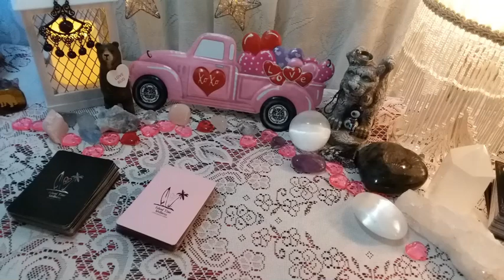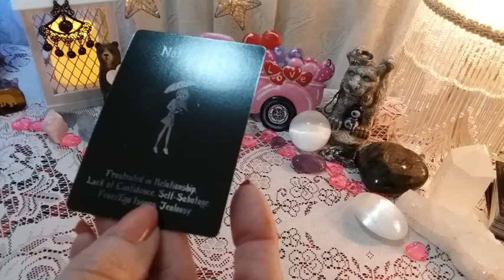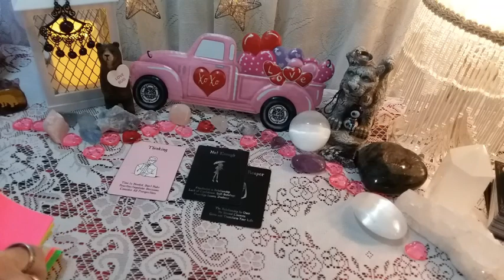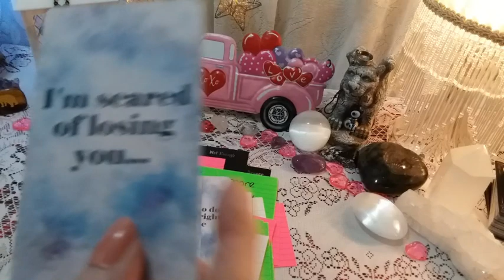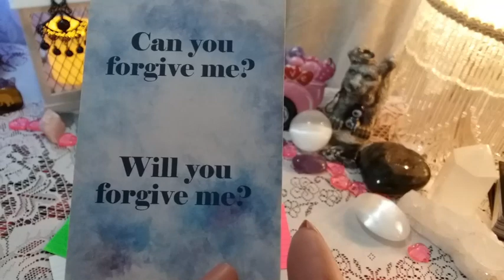♊ GEMINI 📬💌 MESSAGE FROM YOUR PERSON! 💞 Timeless Weekly Reading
♊ GEMINI 📬💌 MESSAGE FROM YOUR PERSON! 💞 Timeless Weekly Reading,  LOVE Tarot Reading, Soulmates, Twin Flames, Ex, Crush

Message Decks Used:
*New Decks*

call 988

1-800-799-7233 (SAFE) or  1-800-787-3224 (TTY)